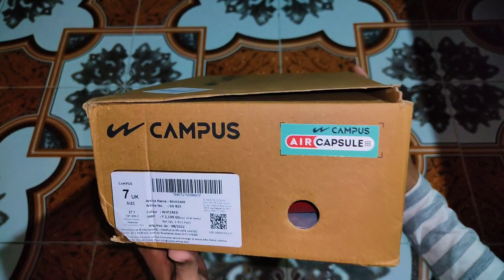Campus Renegade Shoes 👟 Unboxing and Review ! Best shoes under Rs.2000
Hello Everyone!

In this video I have unbox and reviewed Campus men's Renegade running shoes. I have given my opinion on these shoes regarding it quantity and features like design, comfort, Air capsule and memory tech lite etc.

Thank you so much 😊  for your support and valuable time.

Background Music 🎵